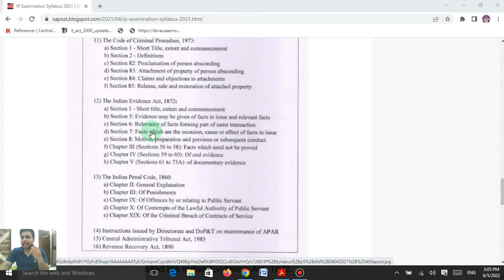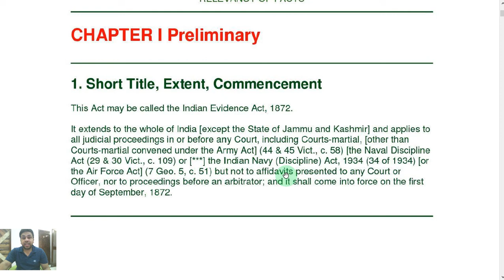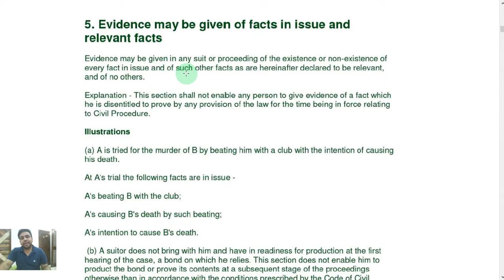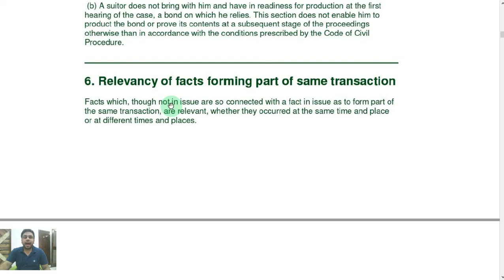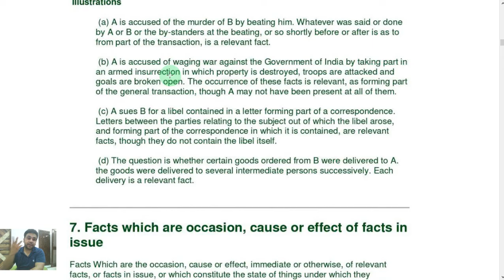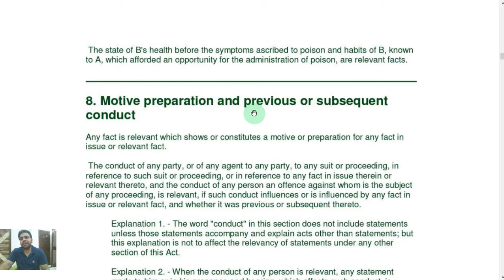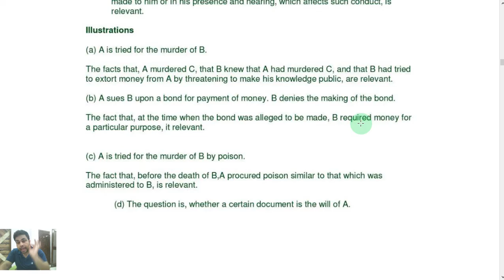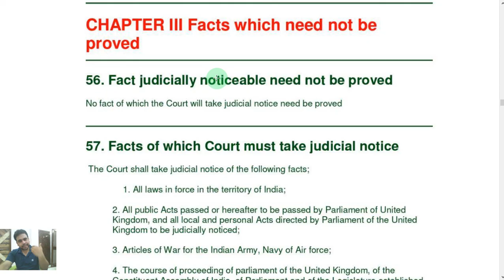Indian Evidence Act 1872, Part 1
The Indian Evidence Act introduced a standard set of law applicable to all Indians. The law is mainly based upon the firm work by Sir James Fitz James Stephen, who could be called the founding father of this comprehensive piece of legislation.

Facts in issue
Relevant Fact
May Presume
Shall Presume
Conclusive Evidence

What is evidence in Indian Evidence Act?
Evidence under the Indian Evidence Act 1872 means and includes: All the statements which the court permits which were made by the witness relating to the matters of fact is known as Oral Evidence. All the documents including electronic record as an evidence for the courts is known as Documentary Evidence.